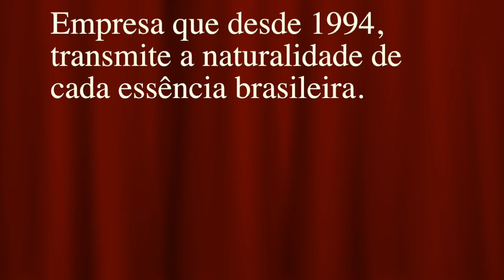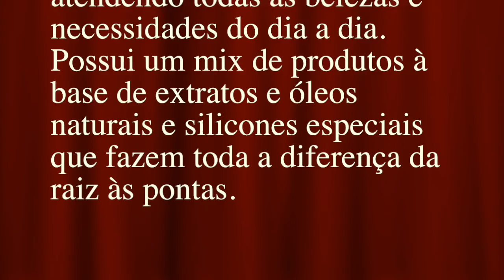TESTANDO PRODUTOS DA BARROMINAS + SORTEIO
INSTAGRAM BARROMINAS: @barrominas